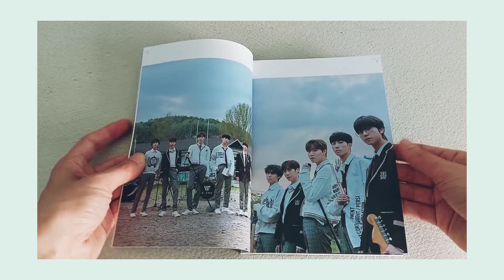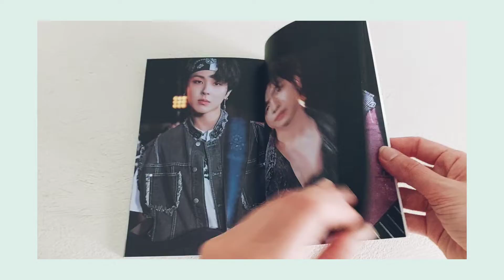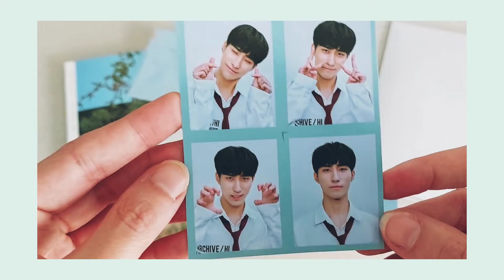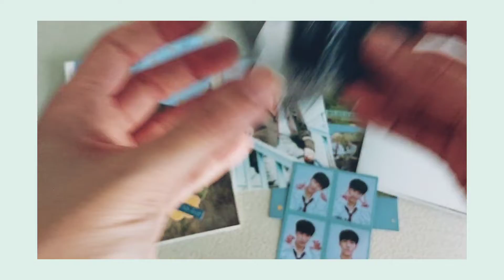Unboxing: ONEWE 원위 - 시간을 담은 작은 방 Special Album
안녕!!!
Ecco qui l'unboxing dell'album speciale dei Onewe. La canzone mi ha messo addosso una tristezza allucinante, ma è stupenda!

L'album viene con il CD, il photobook, gli stickers, il poster, la photoprint, l'ID picture, la small card e due photocard.

Tracce CD:

1. 룸메이트 (Roommate)
2. 별보다 빛나는 (Starlight) (2022 ver.)
3. 룸메이트 (Original Topline ver.) (CD Only)
4. 별보다 빛나는 (Live ver.) (CD Only)